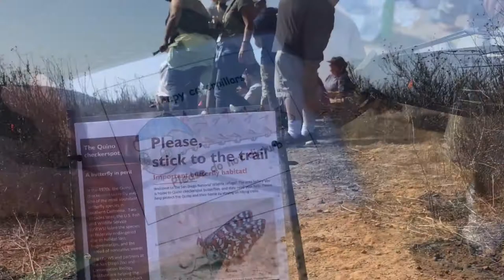Quino Checkerspot butterfly larvae release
November 6, 2018 on San Diego National Wildlife Refuge
The last release of the Quino Checkerspot Butterfly Augmentation Project [for now].